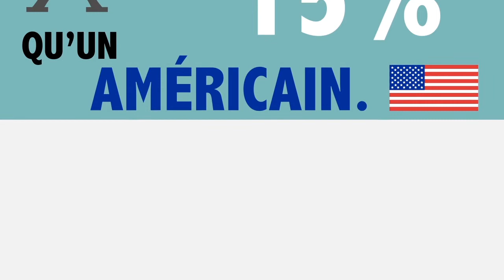Comité des Verts - Cégep de Sainte-Foy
Projet réalisé pour le Comité des Verts du Cégep de Sainte-Foy. J'ai été sélectionnée parmi une trentaine de projet afin que celui-ci soit diffusé dans l'école et sur le portail du Cégep. 2014